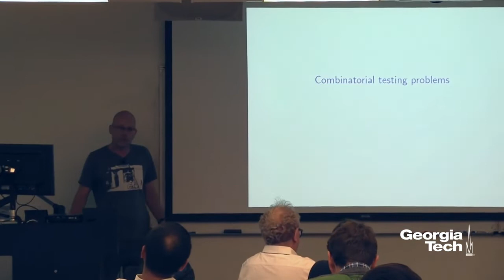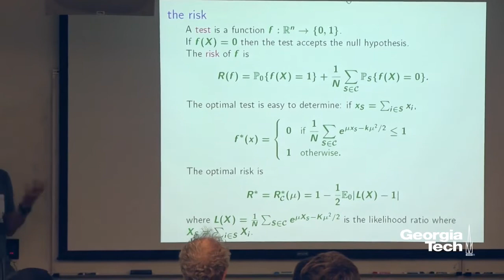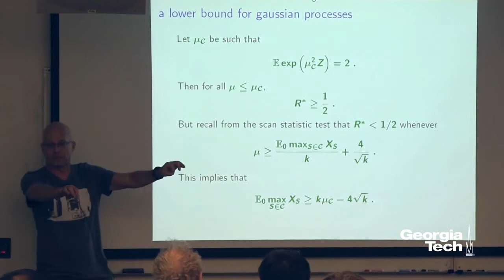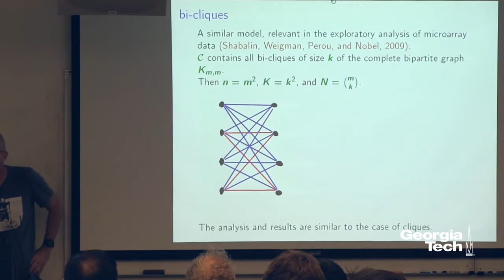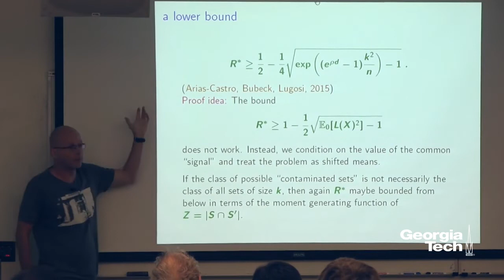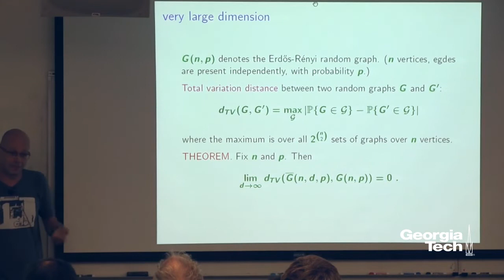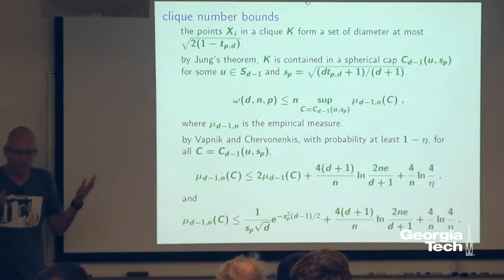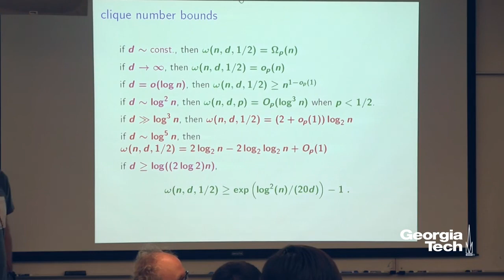TRIAD Distinguished Lecture Series | Gabor Lugosi | Pompeu Fabra University | Lecture 1 (of 2)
TRIAD Distinguished Lecture Series | Gabor Lugosi | Pompeu Fabra University | Lecture 1 (of 2): Combinatorial Testing Problems | October 15, 2018

In these lectures we discuss some statistical problems with an interesting combinatorial structure behind. We start by reviewing the "hidden clique" problem, a simple prototypical example with a surprisingly rich structure. We also discuss various "combinatorial" testing problems and their connections to high-dimensional random geometric graphs. Time permitting, we study the problem of estimating the mean of a random variable.